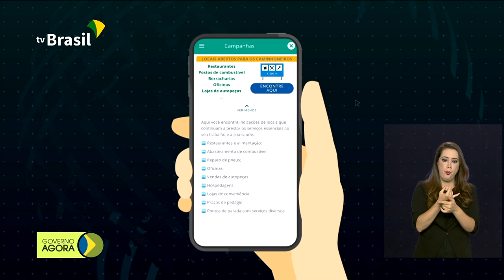Medidas provisórias facilitam acesso de empresas a créditos durante pandemia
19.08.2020 - O presidente Jair Bolsonaro sanciona nesta terça-feira (19) duas medidas provisórias que facilitam o acesso de micro, pequenas e médias empresas a créditos durante a pandemia. Programa Nacional de Apoio às Microempresas e Empresas de Pequeno Porte (Pronampe) é prorrogado por mais 3 meses. Rodovias federais tiveram 27 obras de melhorias finalizadas no primeiro semestre de 2020.